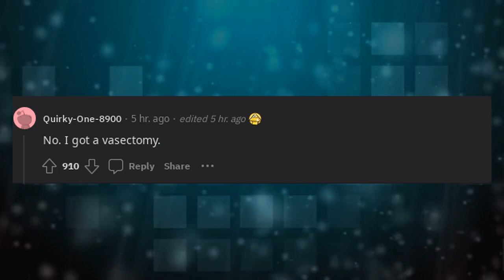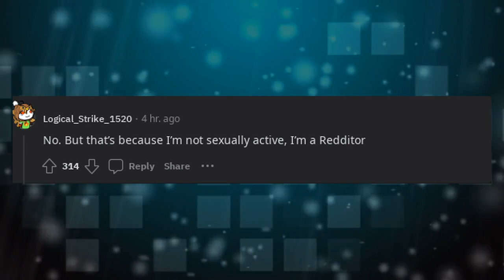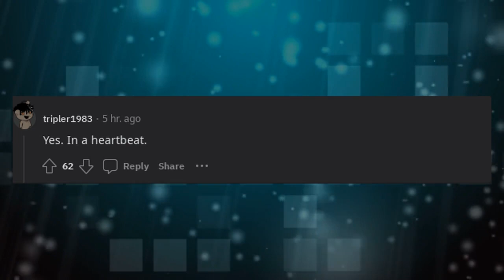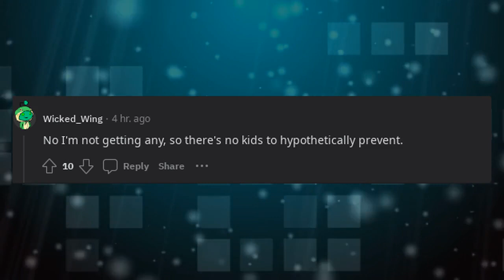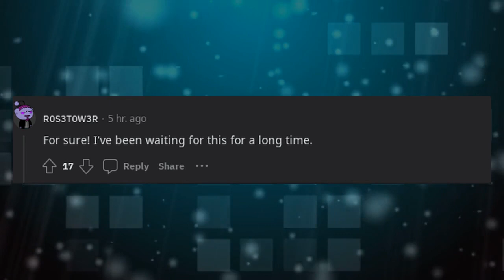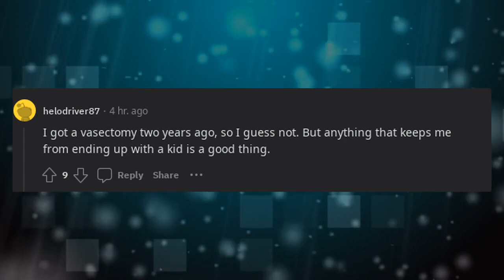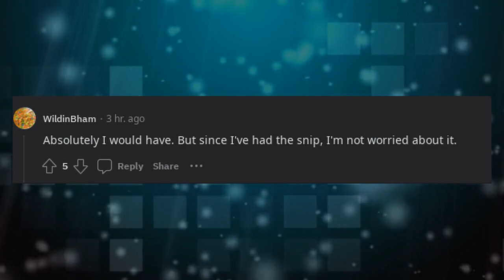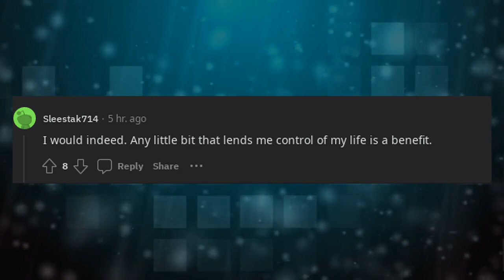Men would you take a male contraceptive pill if one was readily available? Why or why not?